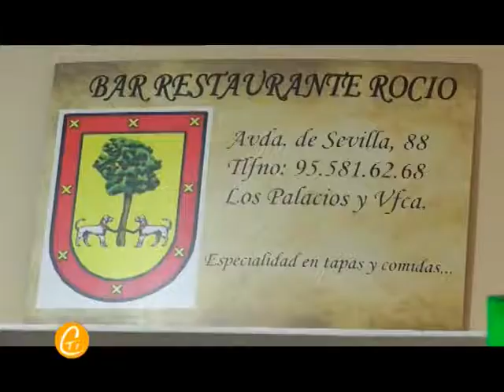"CERCA DE TI"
TELEVISIÓN LOS PALACIOS ESTRENA HOY, TRAS LOS SERVICIOS INFORMATIVOS, "CERCA DE TI", UN NUEVO ESPACIO SOBRE PEQUEÑAS Y MEDIANAS EMPRESAS PALACIEGAS